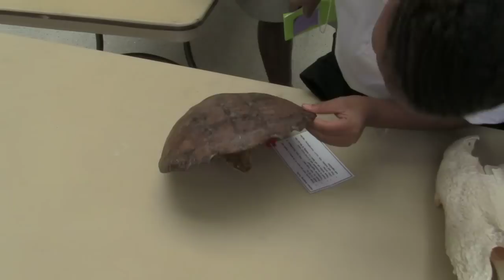Students Organize Community Service Project with Charleston Elementary School Students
As part of the College of Charleston's Literacy Outreach Initiative (LOI) and through a National Science Foundation (NSF) NSF Award, more than 200 5th graders from Charleston County elementary schools got a hands-on look at science. They were given copies of The Frog Scientist, a book about renowned biologist Tyrone Hayes, a native of South Carolina. During the months of September and October Honors College students delivered a curriculum based on The Frog Scientist alongside 5th grade classroom teachers.

Then they visited to the College of Charleston School of Sciences and Mathematics where they watched a video of Hayes that was produced especially for them, performed their own experiments, and toured some of the labs and the Natural History Museum.

Students from the Honors College, along with members of Phi Kappa Phi Honors Society and the Biology Club, were leaders and helped the elementary students throughout their day on campus.

About Tyrone Hayes: Tyrone Hayes, a S.C. native, is a Professor of Integrative Biology at the University of California, Berkeley. He is perhaps best known for is work on the effects of the pesticide atrazine on frogs, which has been found to cause demasculinization in Northern Leopard Frogs and other frog populations. Hayes has been interested in biology since his early childhood, inspired by the wildlife in Columbia, S.C. and the Congaree Swamp. He graduated summa cum laude from Harvard University and was the youngest professor to receive tenure in the history of the biology department at UC Berkeley. His primary research focus is on the role of environmental factors on the growth and development of amphibians.